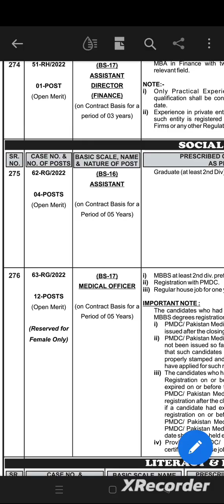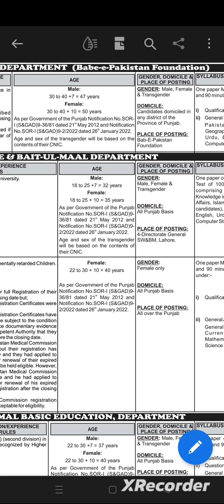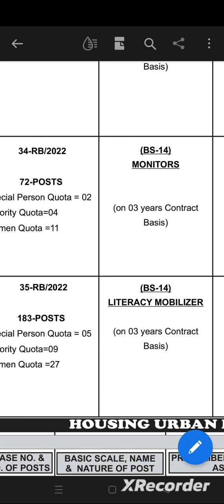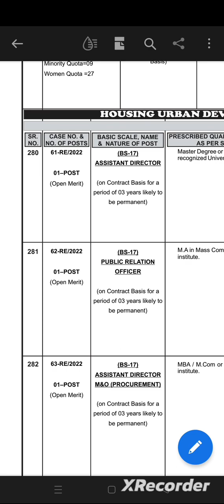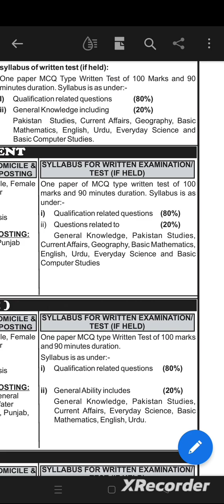LITERACY MOBILIZER Monitors jobs ppsc l District Trainer jobs